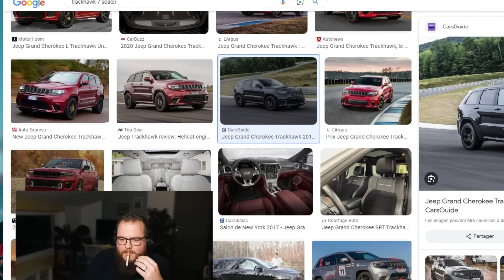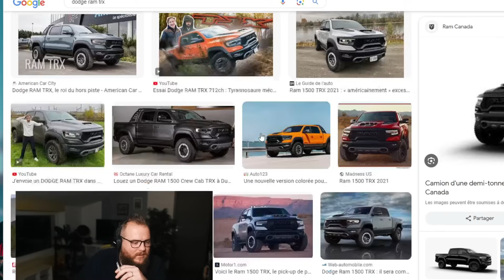PARTIE 3 - FAQ simple et efficace, je réponds à vos questions !